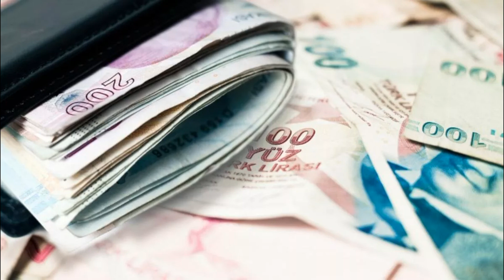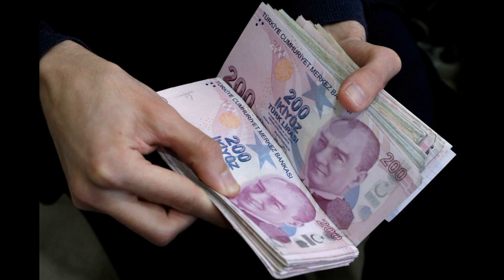EMEKLİLERE ERDOĞANDAN 4 MAYIS EK ZAM EMEKLİYE AÇIKLANDI MAAŞLAR ARTIYOR EMEKLİYE ZAM VAR MI?